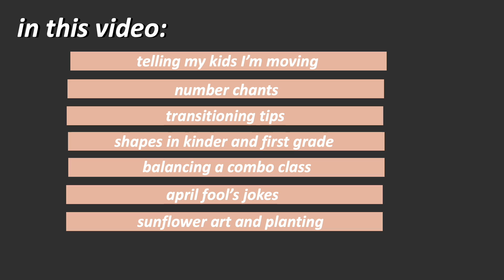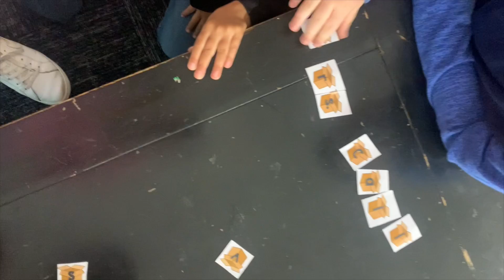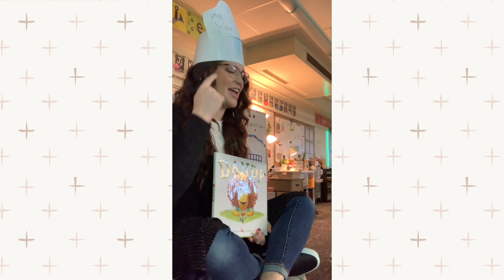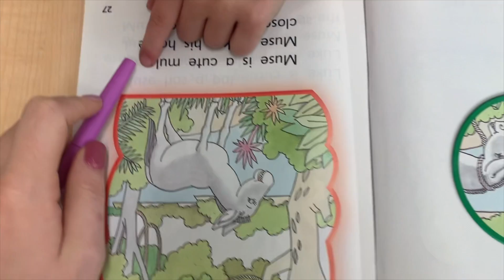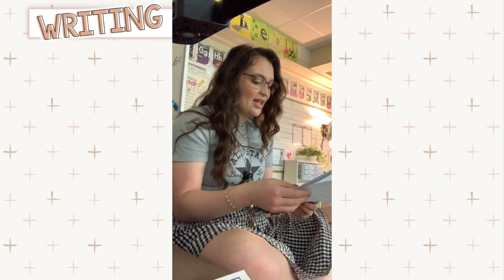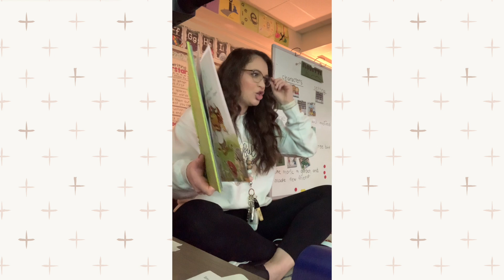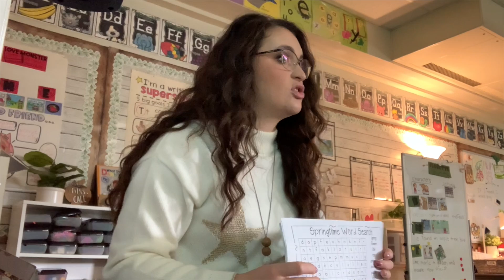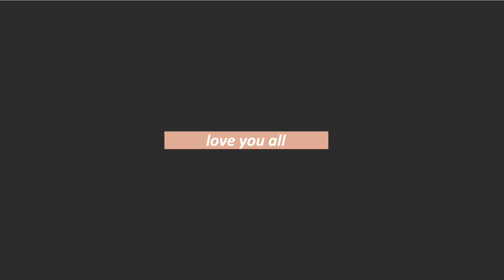VLOG #29 Telling My Kids I’m Moving, Planting Sunflowers, Hands-On Math, Transition Tips + more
This vlog is exciting because I feel like it really reflects my personality teaching, I show you lots of math content, and spend more time showing you read aloud questioning strategies! :) Also, big news! ♡  open for links and more…

IN THIS VIDEO:
telling my kids I’m leaving, number chants, transitioning tips, teaching shapes, balancing a combo class, reading Dandy

Happy teaching ♡
Mrs. Call

Any classroom content and commentary is the opinion of my own and does not represent or reflect the school. Names have been changed or removed and any on-camera voices have been altered using an editing program.